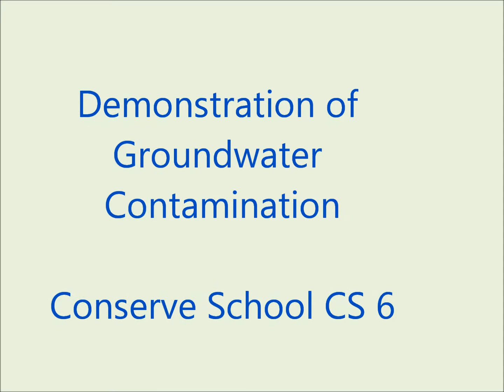water simulation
This is a demonstration of groundwater contamination and lateral flow of the contamination using a Groundwater Simulator developed by the Univsersity of Wisconsin, Stevens Point.  Food coloring was used to represent contamination of an aquifer.  By adding water to one side and removing it from the other side it demonstrates the lateral flow to the drainage of a watershed.